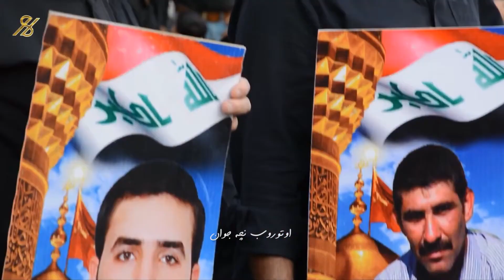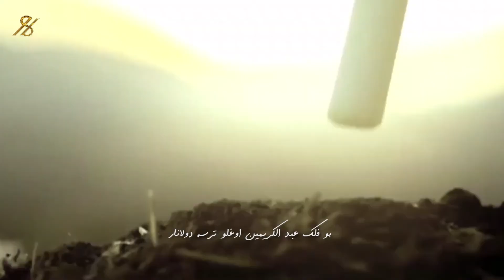شهيد آناسي - السيد حيدر الموسوي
الهندسة الصوتية علي ايجه برماغ